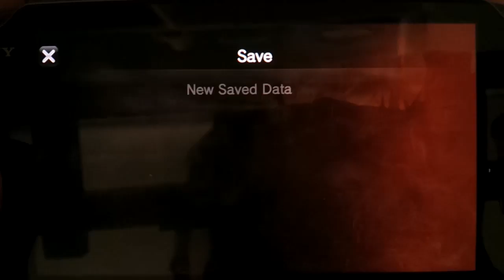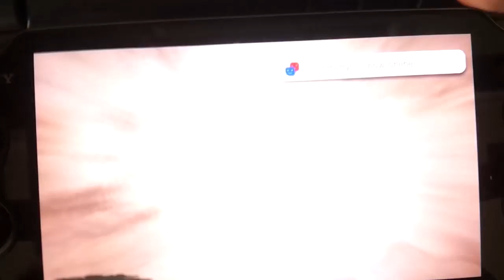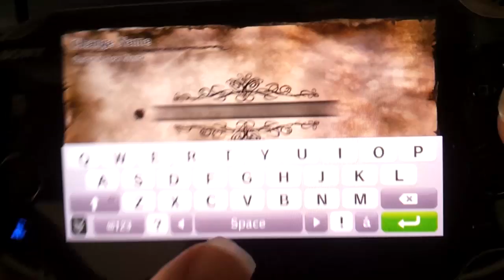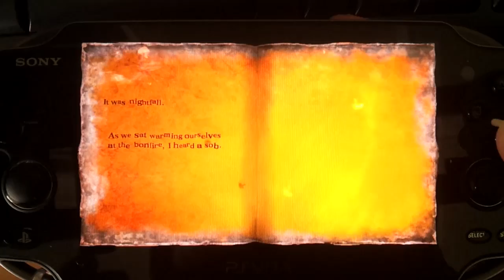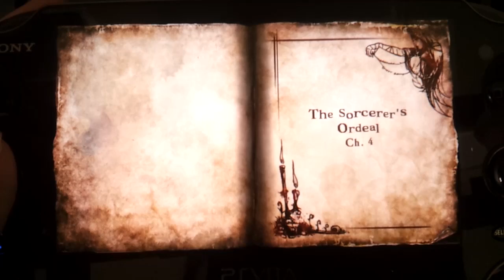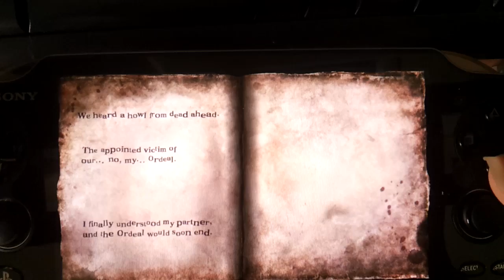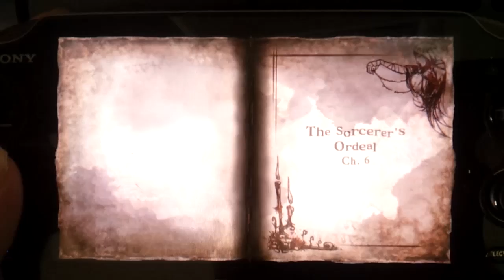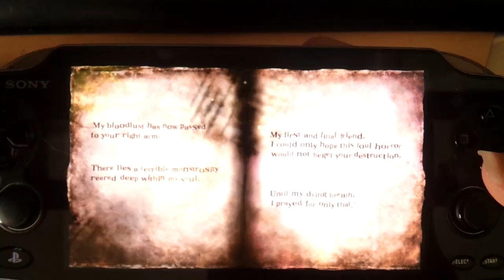BlueMaxima Plays The Soul Sacrifice Demo - In English